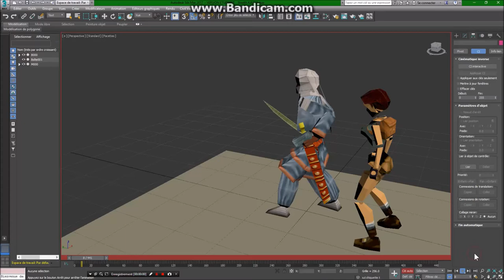WIP: TRLE Cutscene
An animation I've been working on for about 3 days, for a cutscene I'm planning.

At the beginning I just wanted to animate a "simple" knocking out animation that would be played in-game... She would just jump on him, make him fall, and just after, she hits his face to knock him out for good.
Aaaaand... ideas came while doing the animation, and I realized I could make a interesting little cutscene... 2/3 are done, so it's not the complete animation yet.
The cutscene is kinda "optional", I mean it will be triggered only if you go one specific way, and end up behind the baddy. And that, plus something else just after, will influence the gameplay a little bit later in the game.

Maybe I'll post a video of the full in-game cutscene once it's finished, but as the summer vacation ends very soon it might take some time before actually finishing it all. We'll see!